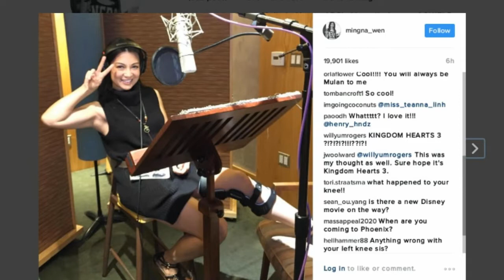Ming na wen Voice acting for KINGDOM HEARTS 3?!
Can We Get 30 Likes? Lets do it ---●LIKE●
Thank You! it really helps spread these videos out to more fans like yourself.